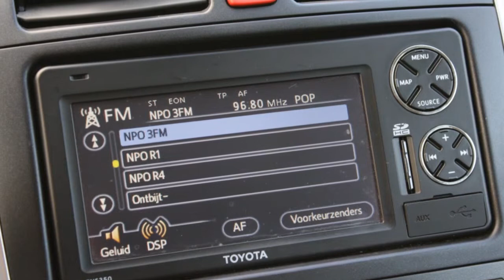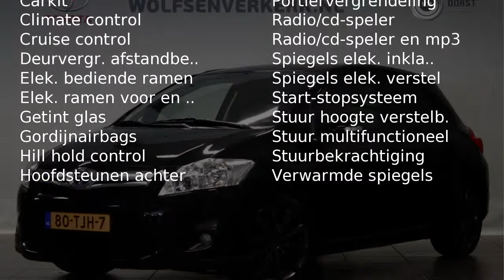Toyota Auris 1.8 Hybrid Aspiration | Navi | LMV | Climate